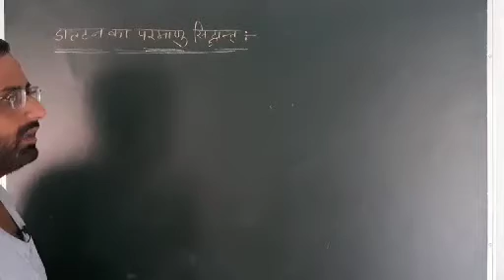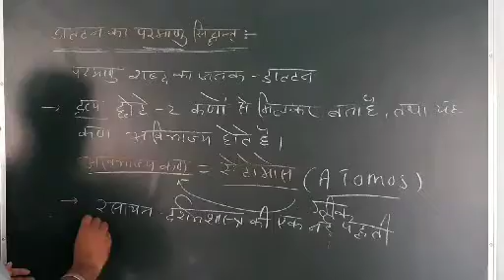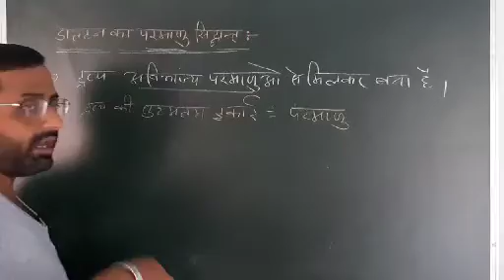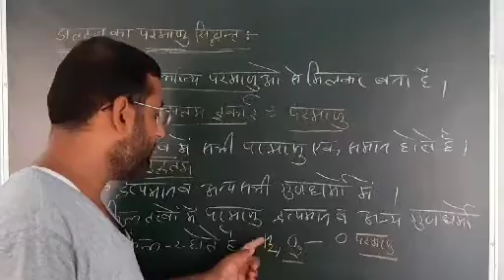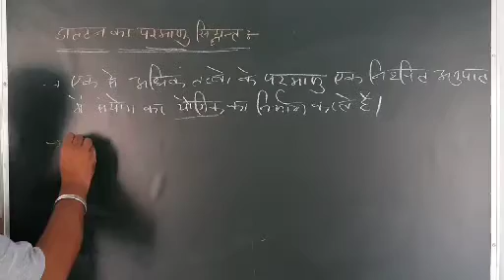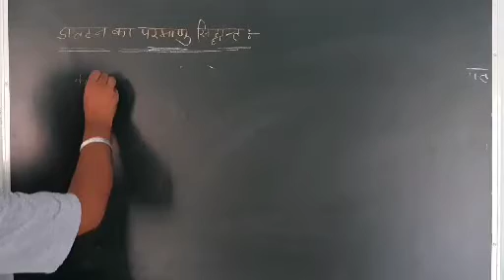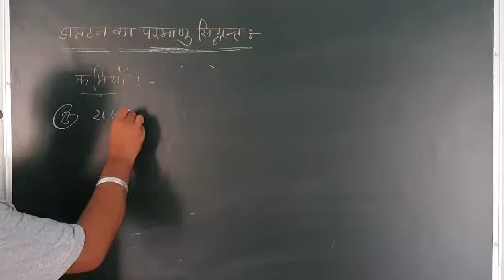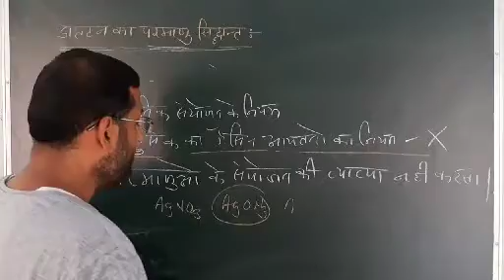डाल्टन का परमाणु सिद्धांत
परमाणु क्या है
परमाणुवाद सिद्धांत
कमियां